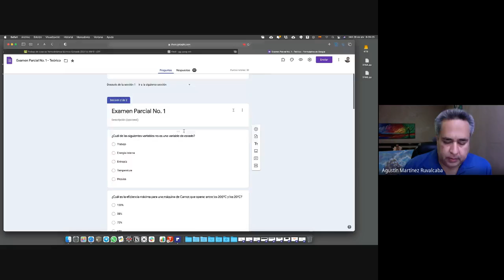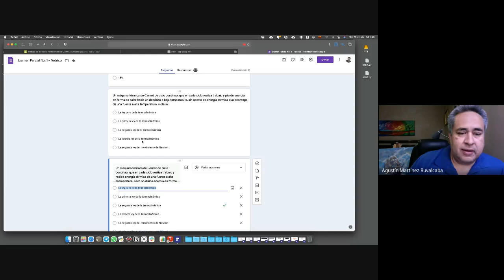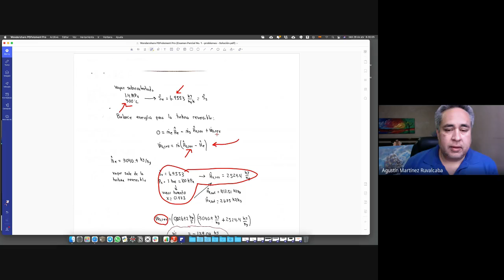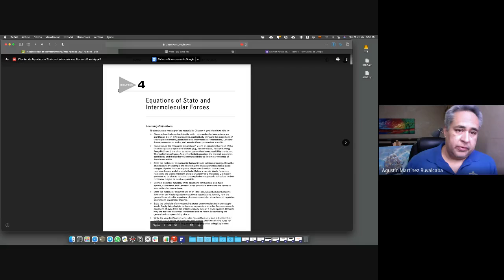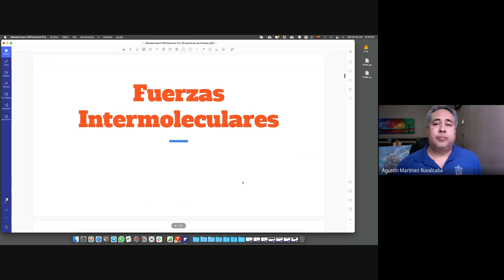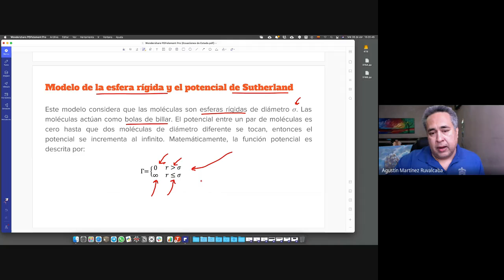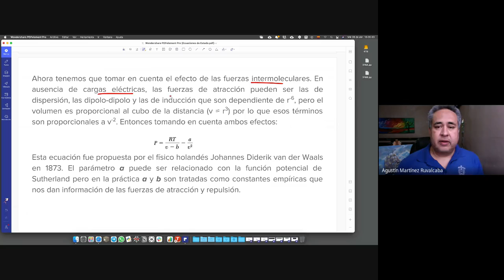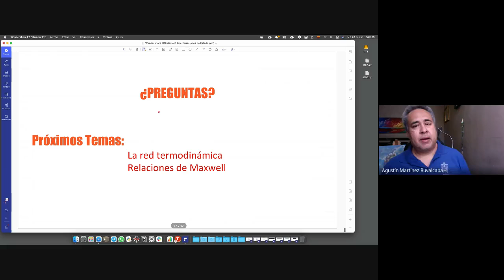Termodinámica Química Aplicada 2021A - 28/abril/2021